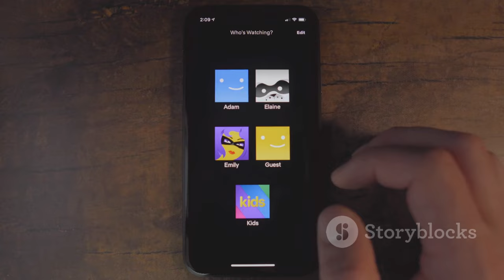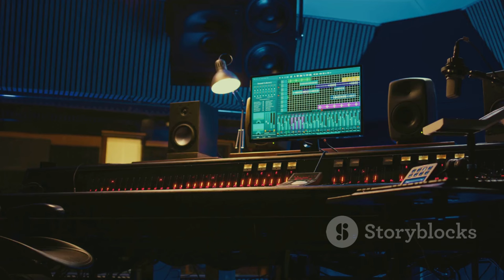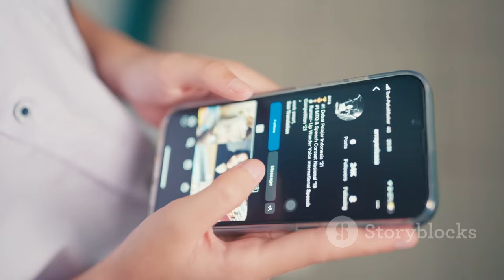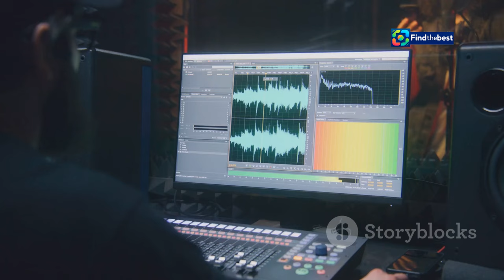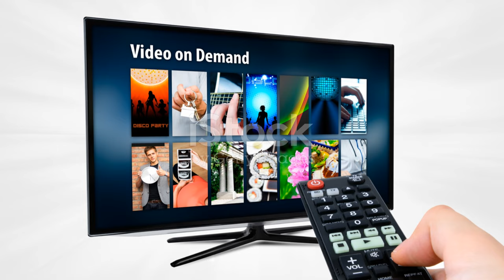Siksa Kubur di Netflix: Tips Menonton dari Joko Anwar!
OUTLINE:
00:00:00 "Siksa Kubur" Rises Again on Netflix
00:01:51 Sharing Indonesian Horror with the World
00:02:38 Sita's Harrowing Journey in "Siksa Kubur"
00:03:17 "Siksa Kubur" Captivates Audiences
00:03:54 Unleash the Power of Sound
00:04:32 Netizens React to the "Siksa Kubur" Experience
00:06:07 Exploring Joko Anwar's Cinematic Universe
00:06:56 "Siksa Kubur" Joins Joko Anwar's Pantheon of Terror
00:07:44 "Siksa Kubur" Examines Guilt and Retribution
00:08:33 Joko Anwar Constructs a World of Dread
00:09:18 "Siksa Kubur" - A Must-Watch for Horror Fans

**Category:**
Entertainment

**Description (Indonesian):**
🎥✨ Film *Siksa Kubur* sudah bisa dinikmati di **Netflix** mulai 16 September 2024! Sutradara Joko Anwar membagikan tips terbaik untuk merasakan sensasi menonton yang lebih mendalam. 🎧🔊

👉 "Yang nonton *Siksa Kubur* di Netflix, volume suaranya gedein yah! Sound design-nya dibikin buat mijitin otak. Enak deh," kata Joko Anwar.

🎬 Film ini bercerita tentang Sita, seorang perempuan yang kehilangan keyakinan setelah orangtuanya menjadi korban bom bunuh diri. Dia berusaha membuktikan bahwa siksa kubur itu tidak ada. 😱💀

💡 Jangan lewatkan keseruan menonton film ini! Berikan suara dan pendapatmu di kolom komentar! 💬👇

**Description (English):**
🎥✨ The film *Siksa Kubur* is now available to enjoy on **Netflix** starting September 16, 2024! Director Joko Anwar shares the best tips to experience a deeper watching sensation. 🎧🔊

👉 "If you're watching *Siksa Kubur* on Netflix, turn up the volume! The sound design is made to mess with your mind. It's great!" says Joko Anwar.

🎬 This film tells the story of Sita, a woman who loses her faith after her parents become victims of a suicide bombing. She seeks to prove that the torment of the grave does not exist. 😱💀

💡 Don't miss the excitement of watching this film! Share your thoughts and opinions in the comments below! 💬👇